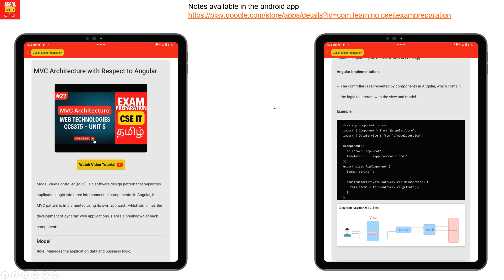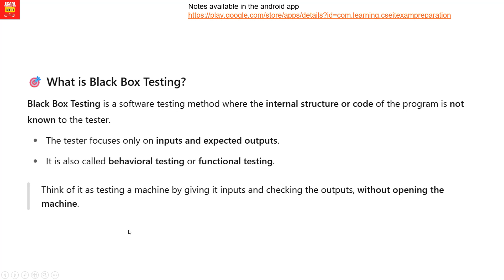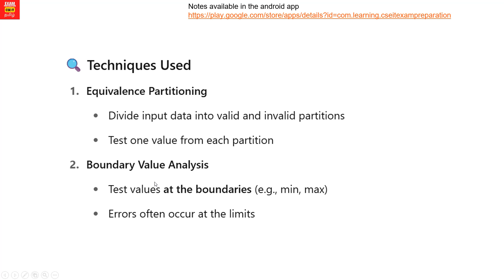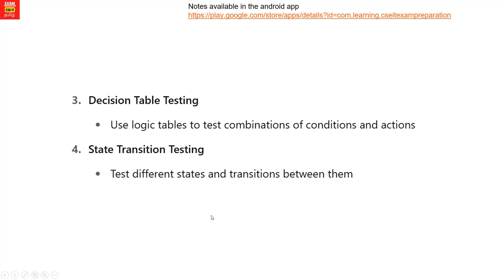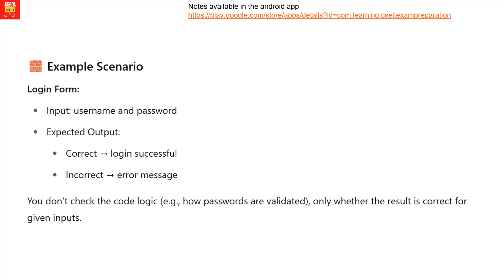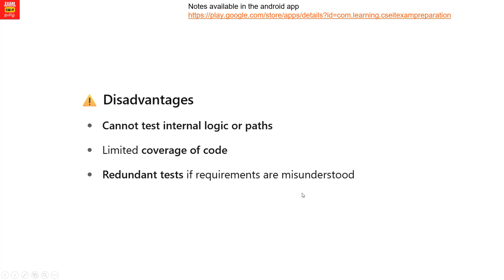Black Box Testing Explained | OOSE CCS356 | Anna University | Software Testing Made Easy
Unlock the concept of Black Box Testing in Object Oriented Software Engineering (OOSE), tailored for Anna University CCS356 students under Regulation 2021. This video simplifies everything you need to know — from the definition and purpose, to real-world examples and exam-oriented tips.

If you're preparing for the OOSE Unit 4: Software Testing and Maintenance, this video is a must-watch for full marks in theory exams.

📌 Covered in this video:

What is Black Box Testing?

Why it's used in software testing

Techniques: Equivalence Partitioning, Boundary Value Analysis

Advantages and limitations

How to answer exam questions perfectly

Real-life examples to understand the concept clearly

📝 Subject: Object Oriented Software Engineering (OOSE)
🎓 Course Code: CCS356
🏫 University: Anna University
📚 Regulation: 2021
📖 Unit: 4 – Software Testing and Maintenance